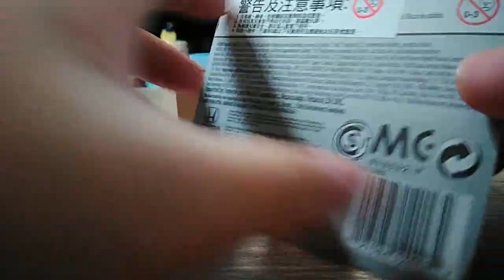阿鴻[54]風火輪 1990年 HONDA CIVIC EF掀背跑車